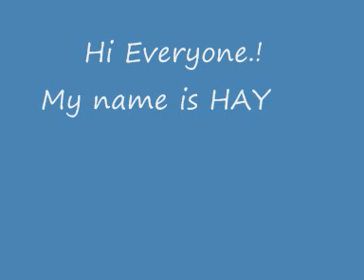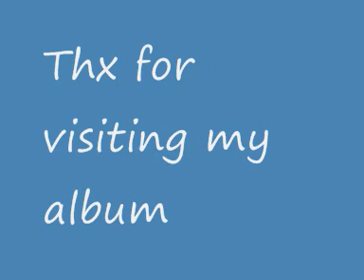French Bulldog(with pics)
His name is bandit..